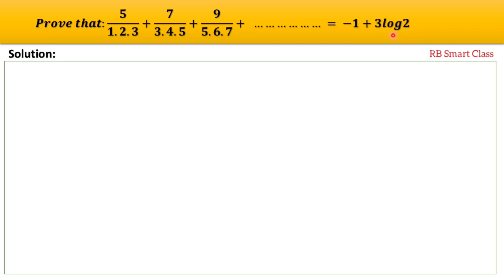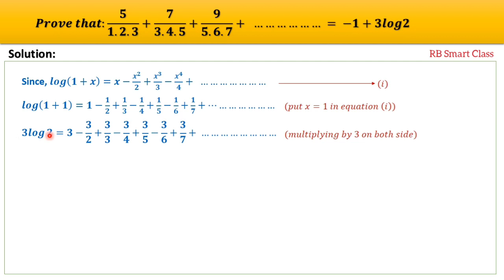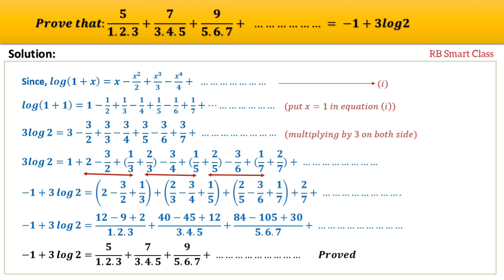Logarithmic Series (Important Question) || Grade 12 || RB Smart Class